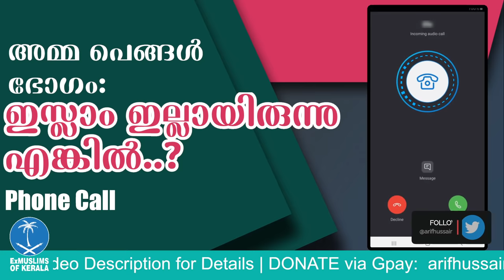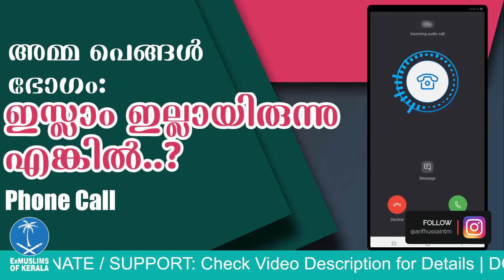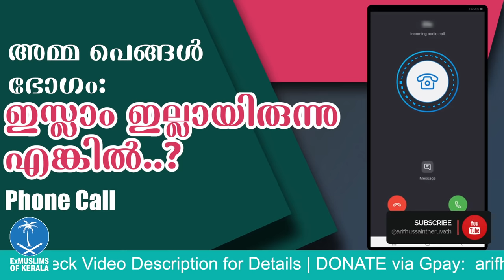അമ്മപെങ്ങൾ ഭോഗം: ഇസ്ലാം ഇല്ലായിരുന്നു എങ്കിൽ..?! | Phone In | Arif Hussain Theruvath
അമ്മപെങ്ങൾ ഭോഗം: ഇസ്ലാം ഇല്ലായിരുന്നു എങ്കിൽ..?!

മതം ഉപേക്ഷിച്ച ഒരു സുഹൃത്തുമായി നടത്തിയ ഫോൺ സംഭാഷണം.

അനുഭവങ്ങൾ... ആശങ്കകൾ...

മുന്നോട്ടുള്ള യാത്രയിൽ നിങ്ങളുടെ പങ്കാളിത്തം ആഗ്രഹിക്കുന്നു...